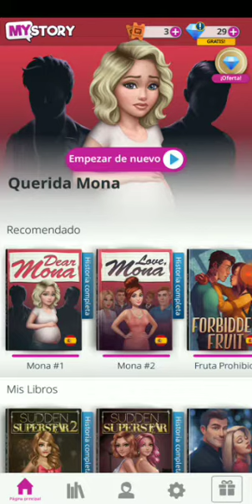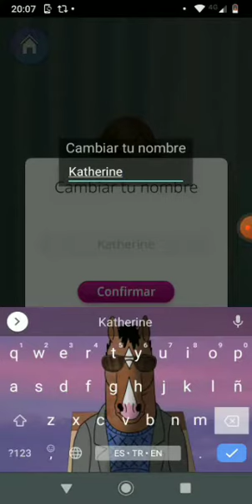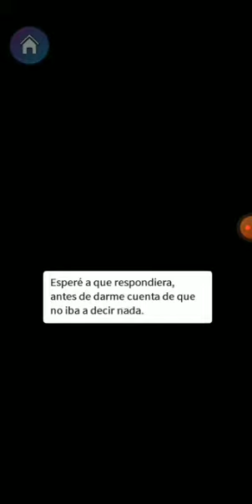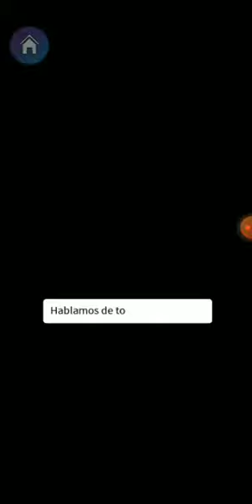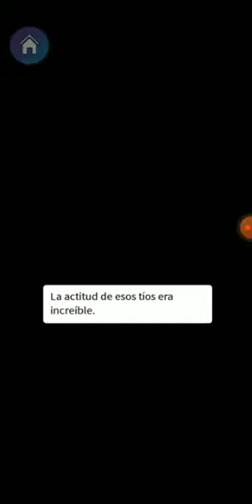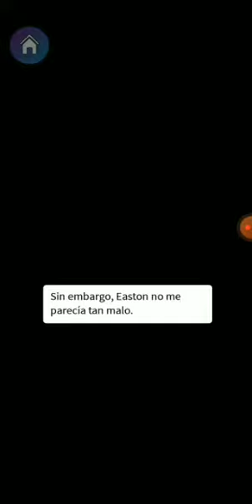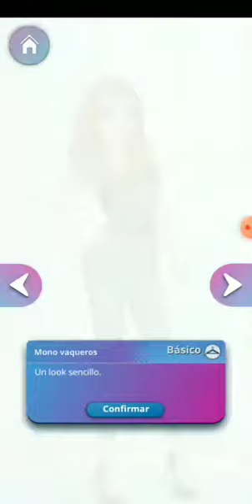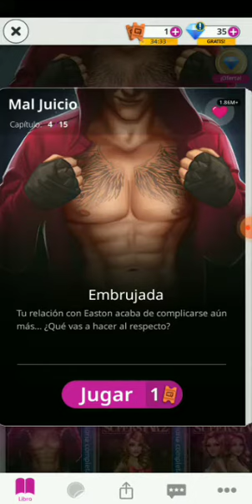MAL JUICIO - EL PRIMER DÍA / PROBLEMA FAMILIAR / UN ARMA EXTRAVIADA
Natalie es una estudiante universitaria que se enamora de un chico llamado Easton.

El problema es que todos le comienzan a advertir que se aleje de él ya que tiene sospechas de ser un criminal porque hace unos años atrás, parece que el provocó un incendio en su casa y mató a toda su familia.

Pero más tarde, Natalie se encuentra con el hablando con su madre, así que ese rumor ya sería falso. Pero aún no sabemos que es lo que oculta en realidad.

Más tarde por la mañana, Natalie va hasta la casa de Easton para agradecerle por salvarla de la resaca que tuvo en la fiesta anterior y se encuentra con un arma en su mesita de luz.

Por último, el se pone cada vez más misterioso y no quiere decirle nada al respecto.

¿Que es lo que en verdad estará ocultando? ¿Que fue lo duro por lo que tuvo que pasar que no quiere contarlo? Lo descubriremos mañana en un nuevo episodio de MalJuicio